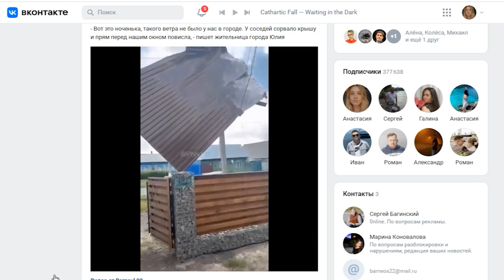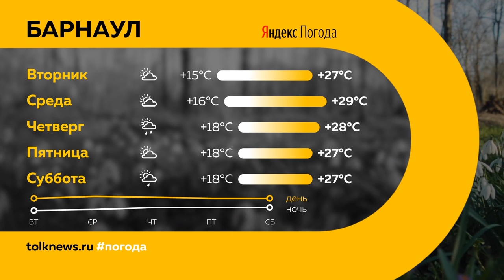"День с Толком". 17.07.2023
Смотрите в выпуске:

00:00 Анонс
00:51 Утонувшие в Алтайском крае и в стране
02:19 Последствия мощного урагана
04:19 В крае закупят новые автобусы
05:02 День города и День Металлурга в Заринске
06:17 В Белокурихе при поддержке местных санаториев построят новый стадион
08:16 Автоматические камеры на краевых и федеральных трассах региона
09:04 Барнаульцев напугали неизвестные насекомые
12:22 Нашествие лосей и змей
13:35 Критический уровень ультрафиолета
14:42 Погода